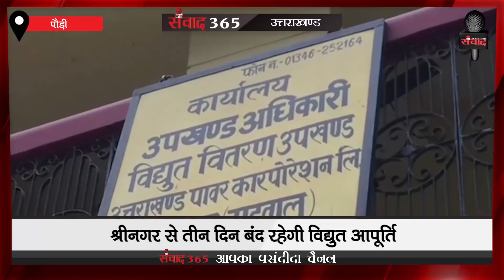देखिए उत्तराखंड की खबरें samvaad365